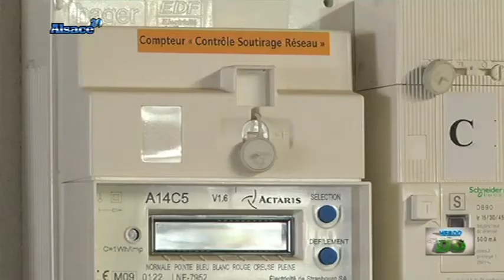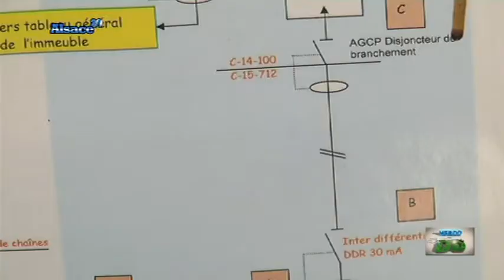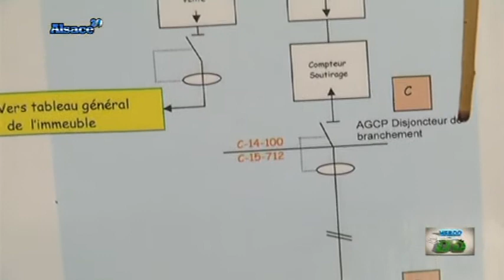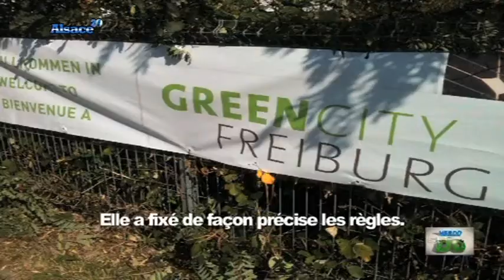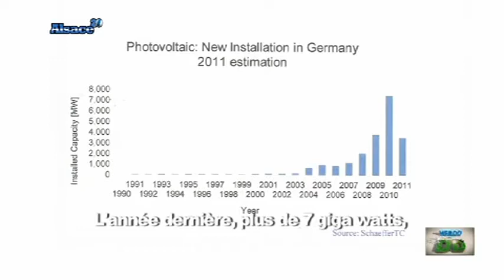Hebdo DD : Le développement durable en Alsace (15/09)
Sites webs/blogs, copiez cette vidéo avec le bouton "Intégrer" !